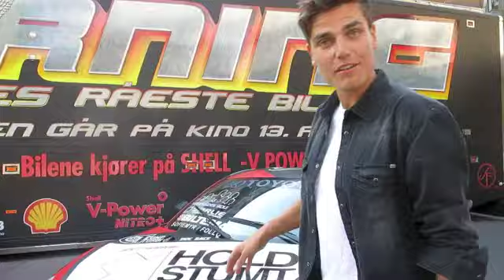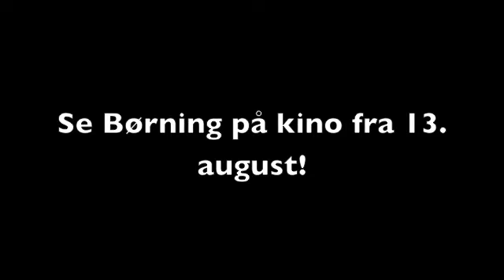Børning - Stuntsjåfør Aasbø om bilen (bakomfilm)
Stuntsjåfør Fredric Aasbø forteller om bilen han brukte under innspilling av Børning.